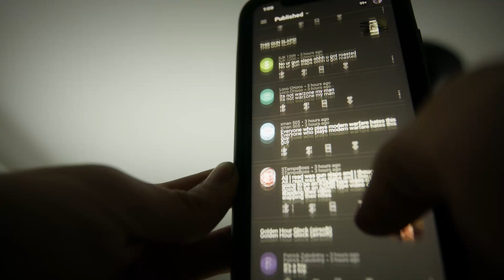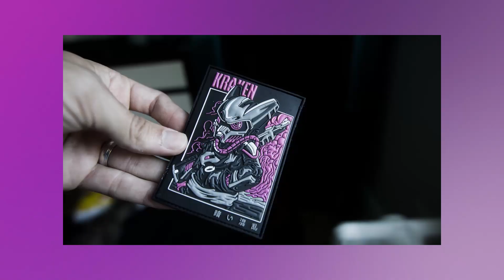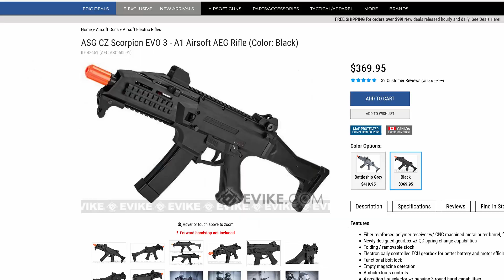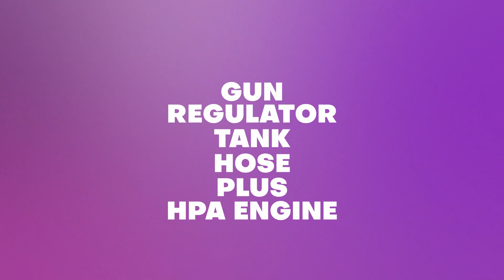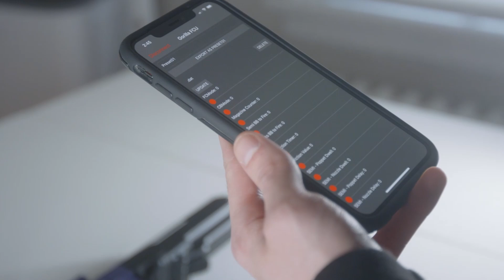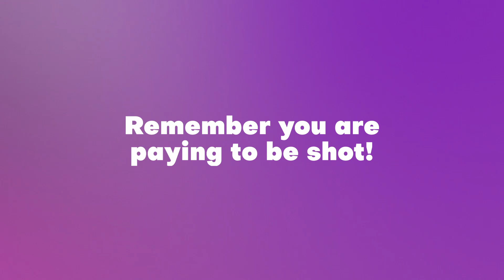EVERYONE HATES HPA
Just like every thing else in airsoft I feel like HPA gets a lot of unnecessary hate! This video is meant to be a positive way of explaining what I think makes it so great!

MY KIT:
COMBAT PANTS
COMBAT SHIRT
SCOPE CAM
EAR PRO
3D PRINTER